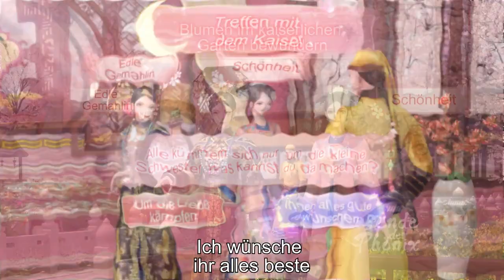NH0695 1 德语英配 外包 外 真人 1280x720